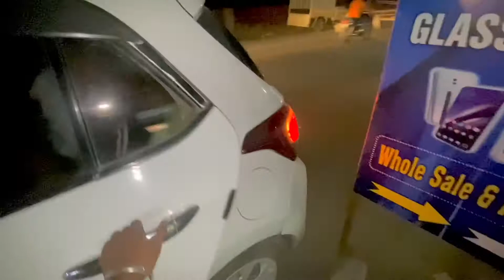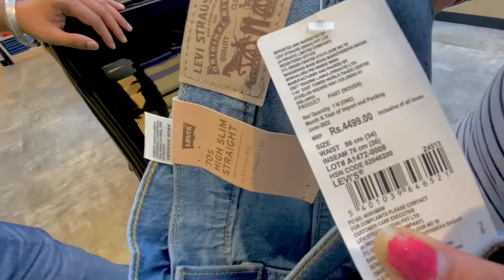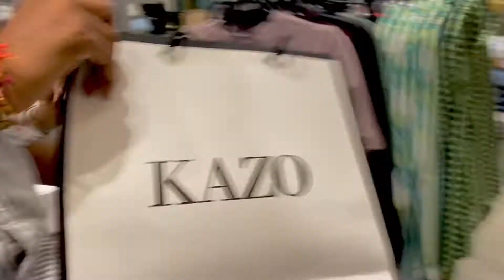Chachi Nu Pent Nii Pasand Aandi Jaldi🤦🏻‍♂️🤣||Full Enjoy With Chachu Chachi🤩😝